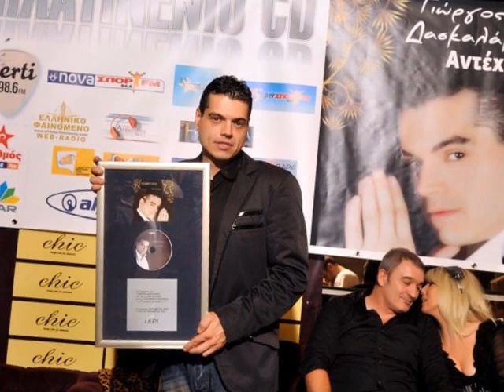Tsampikos (Giwrgos) Daskalakis videoclip 2011 (Legend Music Club)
Copyright by Legend Music Club
Arxaggelos Rodou